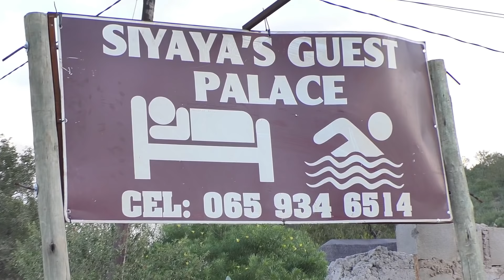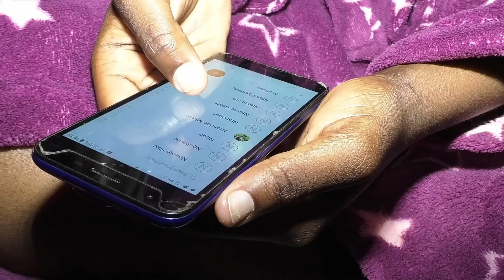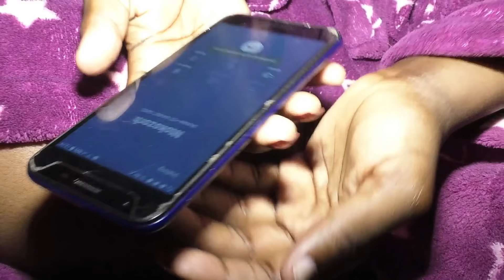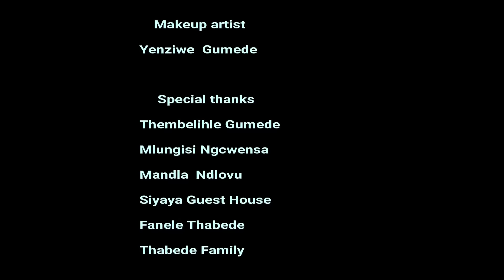UTHANDEKA ZULU MOVIE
THANK YOU FOR SUPPORTING US.  PLEASE GIVE FEEDBACK BY COMMENTING